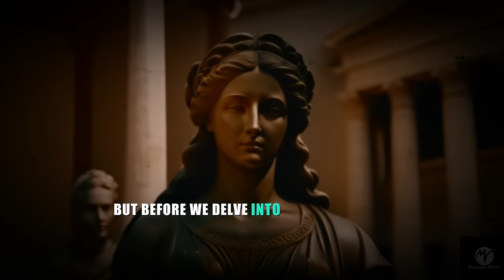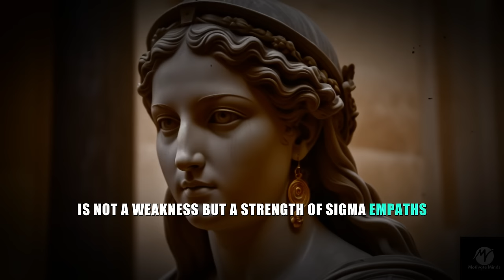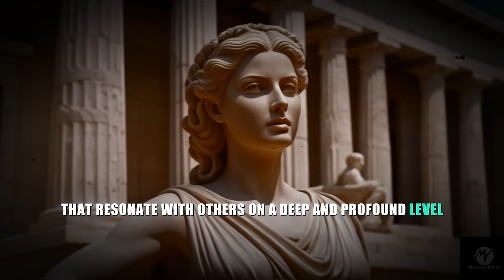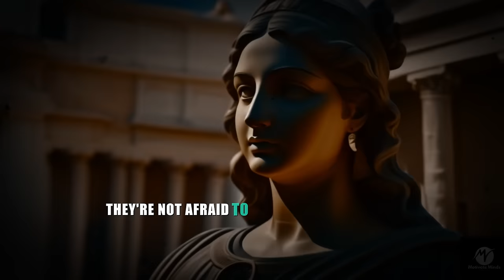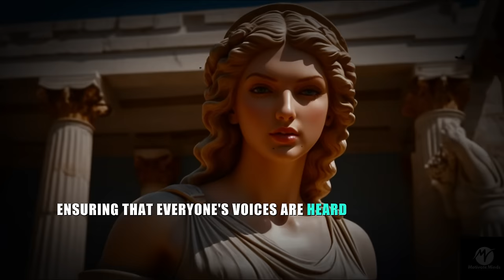10 Mind-blowing Abilities Of Sigma Empaths That Will Leave You Speechless!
​10 Ability That Only Sigma Empaths Can Do (That Leave People In Awe!)

Discover the extraordinary abilities of Sigma Empaths in our latest video, "10 Things That Only Sigma Empaths Can Do (That Leave People In Awe!)". Dive into the unique world of Sigma Empaths, where Stoicism and empathy blend seamlessly to create truly remarkable individuals. Learn how these exceptional people navigate life with a blend of stoic philosophy, unshakeable motivation, and profound empathy. Whether you're a Sigma Female, Sigma Woman, or simply interested in the powerful traits of Sigma Empaths, this video is for you.

Join us as we uncover the secrets of Sigma Empaths and learn how their unique combination of Stoic philosophy and empathetic insight sets them apart.